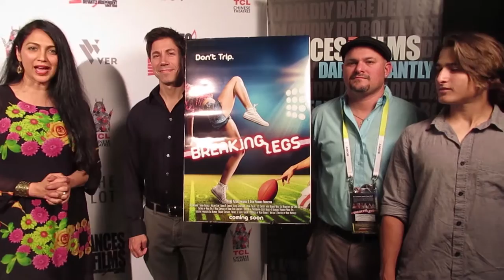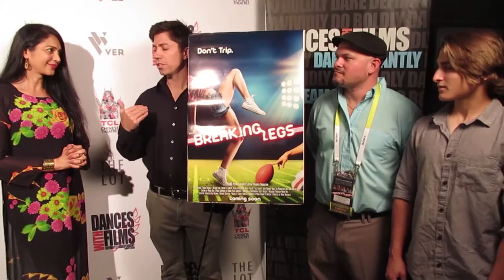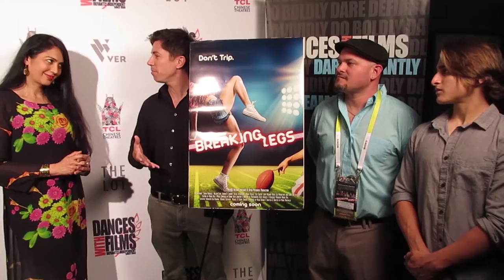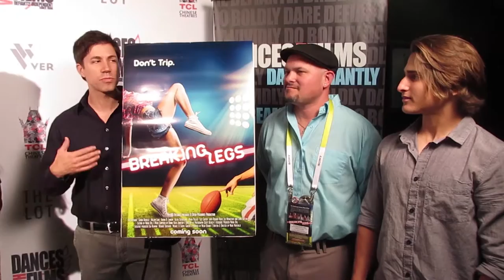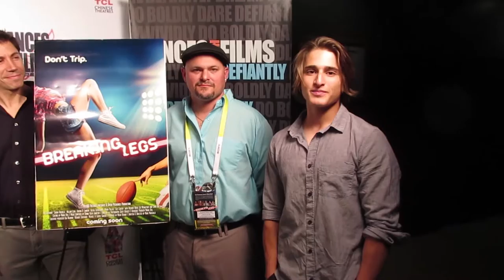"Breaking Legs" -cast & crew -with Kalpana Pandit at Dances With Films